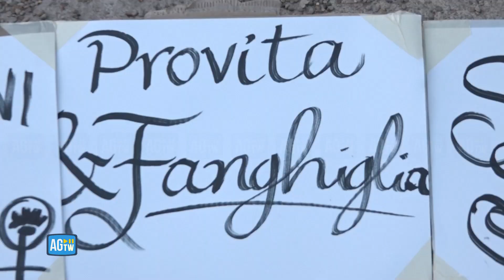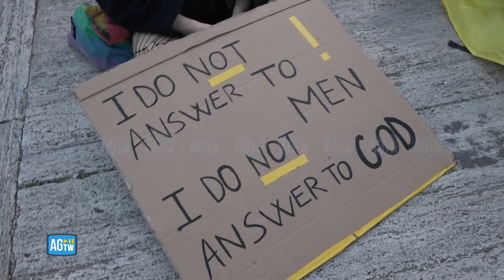Roma, sit-in contro il convegno gender: «Vogliamo difendere i diritti di tutti»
Si sono dati appuntamento in piazza Madonna di Loreto, mentre a pochi metri andava in scena il convegno organizzato dal Family Day dal titolo "Il rischio educativo nel linguaggio del media". I rappresentanti di mondo Lgbt, Circolo Mario Mieli, Non Una di Meno e Gaylib hanno dato vita, oggi pomeriggio a Roma, ad una contromanifestazione per la difesa dei diritti: «Non ci sentiamo rappresentati, temiamo che con il nuovo governo certe ideologie possano far  dilagare la transomofobia».